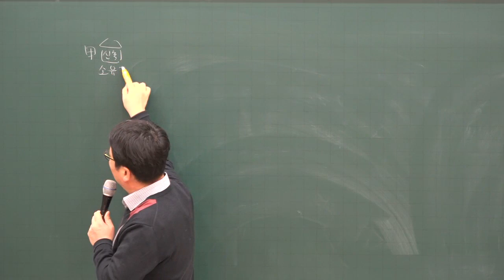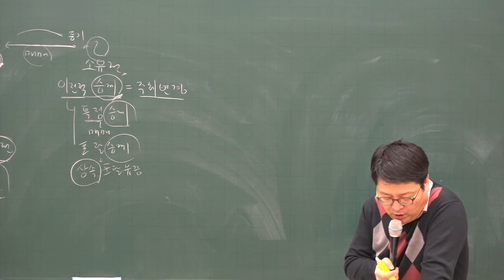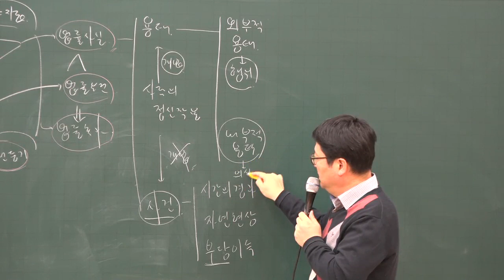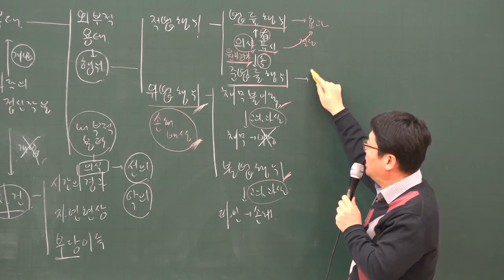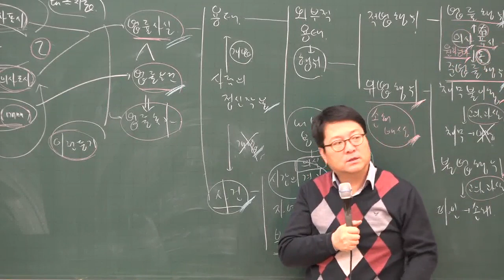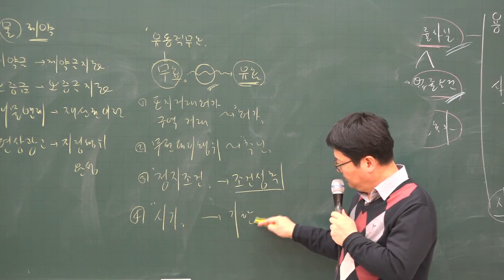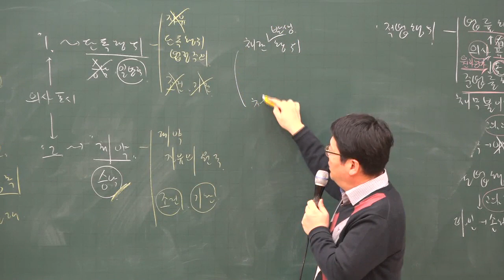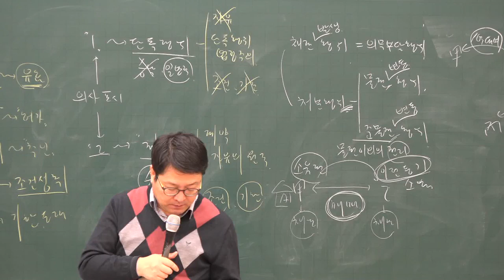[주전무] 2020년 주택관리사 민법 심화과정 권리의 변동 1-9